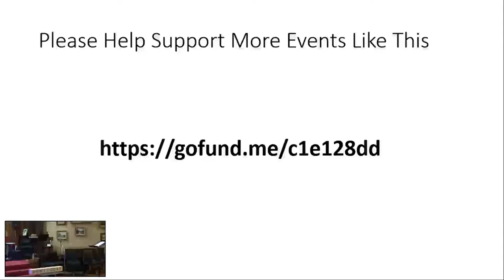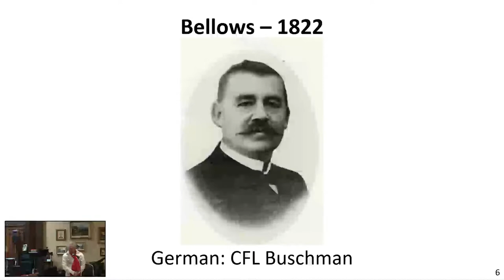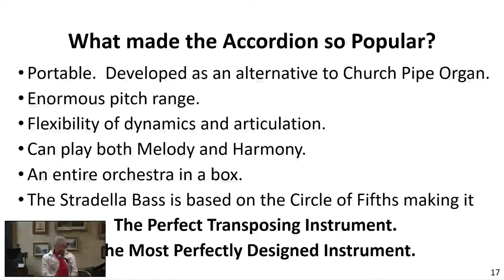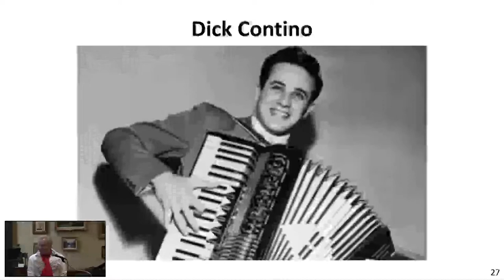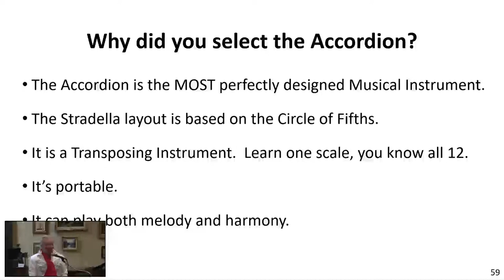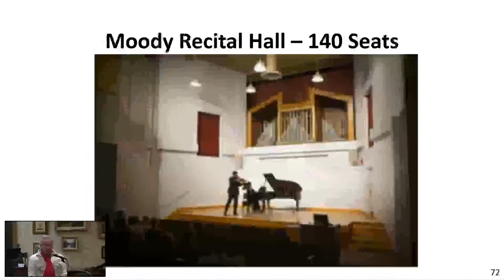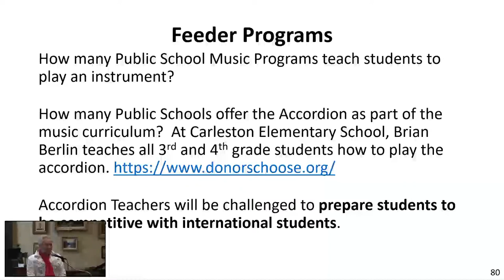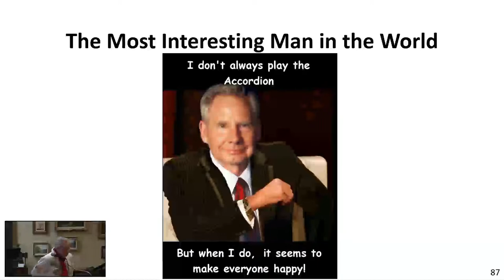Dr. Craig Funderburg: Developing an Applied Accordion Dept at the Univ of Alabama - WAD/PF 2022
Please support our efforts to live stream more concerts like this one.